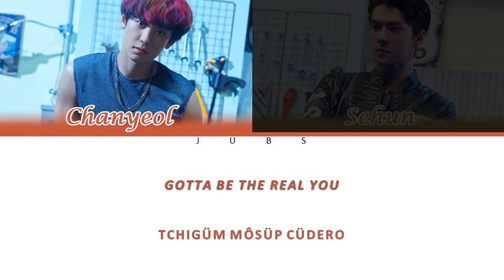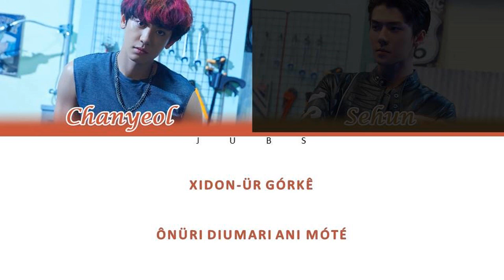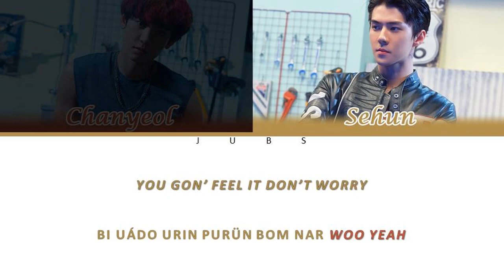Como Cantar 'We Young' - CHANYEOL X SEHUN (Letra Simplificada)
Letra

Aye aye
Mmm, mmm
Mmm, mmm
Uh

Iá ué iri napitchi óduwô (hey!)
Nón nadina baminá
Tchiá dion gámün guánxim bak
Móri sôgün coma (hey!)
Raru ixipsá xigan
Ponman tchióda bôguiman

Tchóntchun ión uána dürama êina
Naôr pópan diú ingon
Gôman-ür baradiman
Uh uh? Ayeee now
Gotta be the real you
Tchigüm môsüp cüdero

Cômina dimá cüguê muôdündi
Sanguá nóptchána niga ódindi
Tchina tchinün gótürün dóndió
Kwinün diamcan dadadô dué

So we don't stay down
Cuz we young
Cuz we young
Cuz we young

Cuz we young
Cuz we young
Cuz we young

Cuz we young (We don’t stay down)

Cuz we young

Tripping all day
Tripping all day
Xidon-ür górkê
Ônüri diumari ani móté

Bamün guiró
I tchárirür biró
Rurió naguê tóró bórió
Poktcha pédin mórin clean up yeah

Tchión dabi ani móté (uh!)
Tülin gón nuga dión-é (uh!)
Apünicáranün marün
Nuriga mandün nuiroga aniguiê yeah
Cünian nébiduô yeah yeah
Leave us alone atchimi uádô
Xinguión có xinguión có

Cuz we young
Cuz we young
Cuz we young

Cuz we young
Cuz we young
Cuz we young

Cuz we young

We don't stay down

You gon’ feel it don’t worry
Bi uádo urin purün bom nar woo yeah
We gon’ make it
We gon’ make it alright

Guentchanün tchógüna nédô dué
Purün bom nar côt pôda
We gon’ get it
Damudô urir muôrá ar su ópke~

Cuz we young
Cuz we young
Cuz we young

Cuz we young
Cuz we young
Cuz we young

Niga uon radón nódaun góré
Niga dintcháro uonanün góré

Cuz we young

we young chanyeol sehun